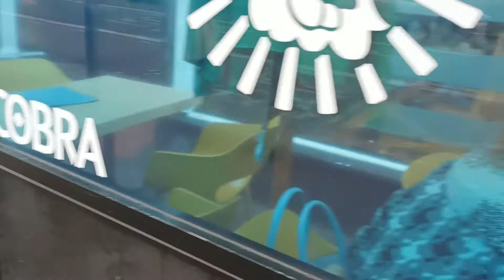Schengen work permit.uk work permit.rimania work permit.worldwide visa consultant